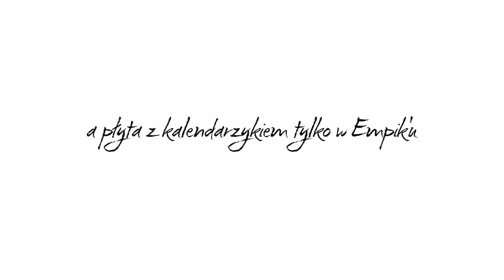Kalendarz Dzentelmeni 2015 - Pawel Malaszynski making of